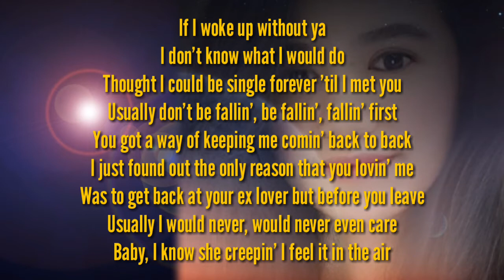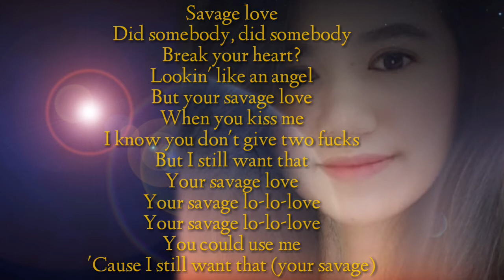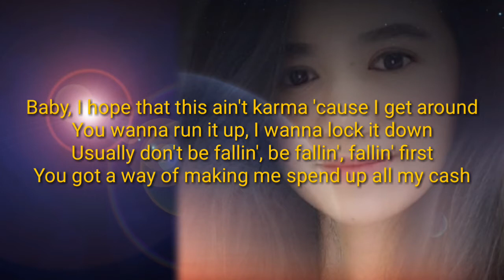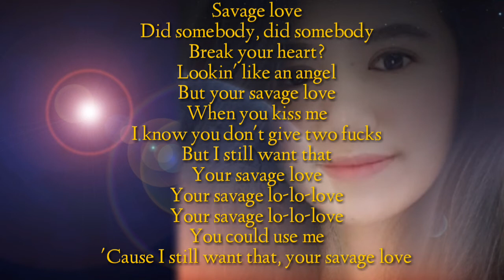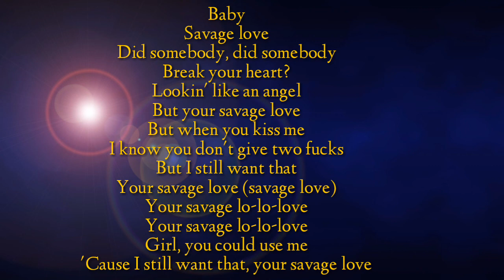SAVAGE LOVE (SONG)